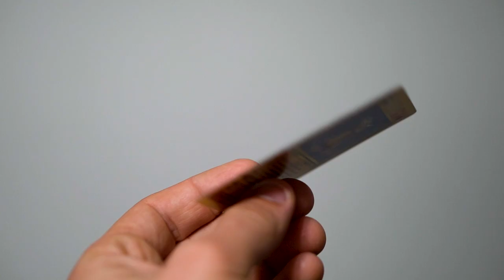Painting over a Pokemon card??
Painting over a Cubone Pokemon card.